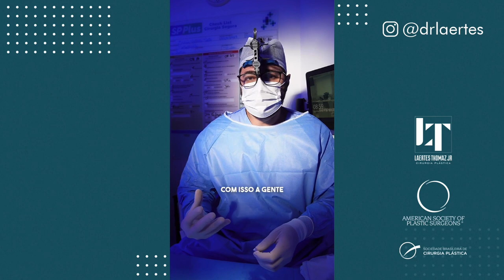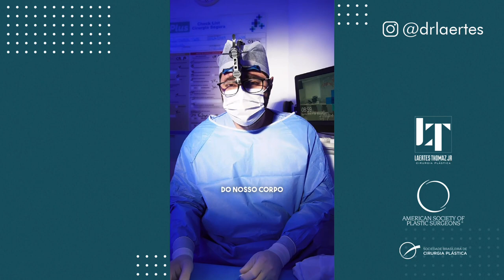Implantes Faciais Estéticos